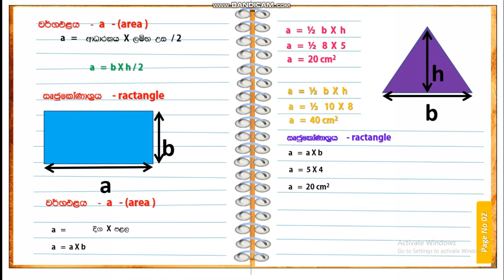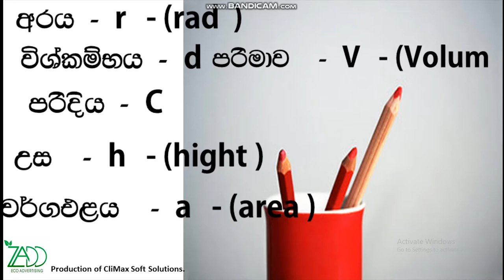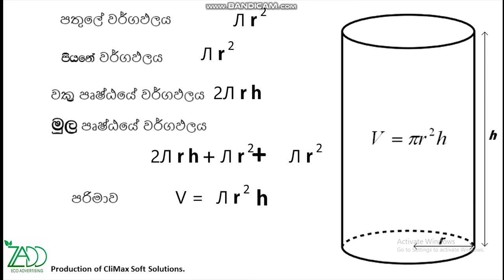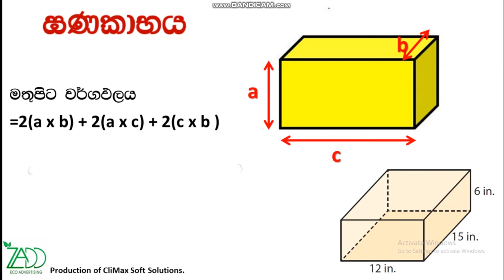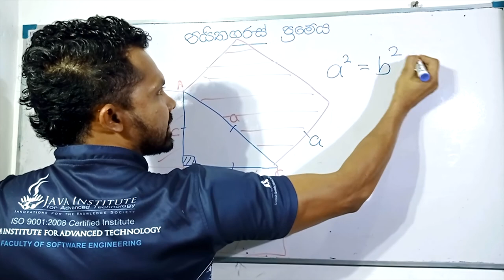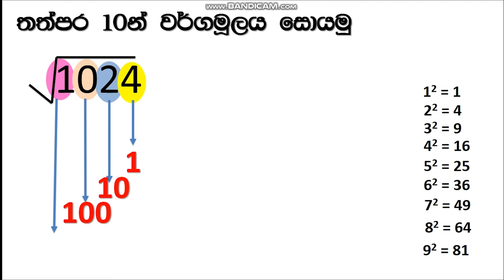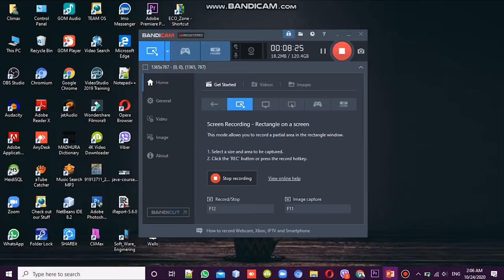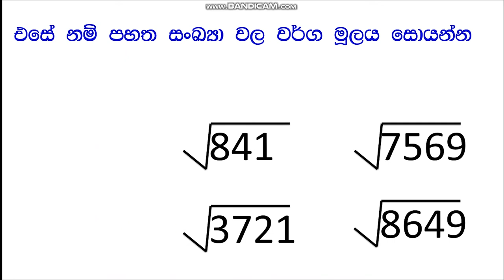Learn IQ Theory in Sinhala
This is a first video under the Educational Category. Theory paper about IQ. we produce the theory about formula of Area and Volume calculation